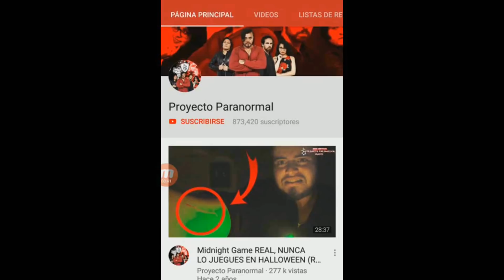5 Historias que NO te Dejarán Dormir XI (NO LAS ESCUCHES SOLO)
5 Historias que NO te Dejarán Dormir XI (NO LAS ESCUCHES SOLO)